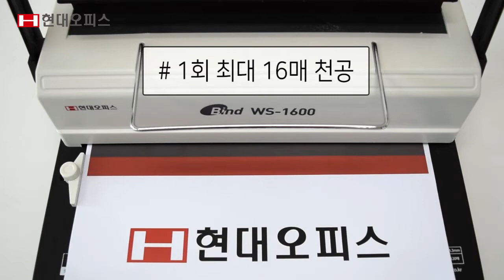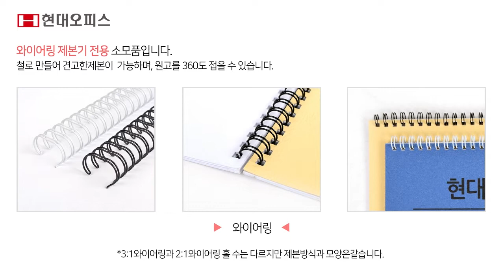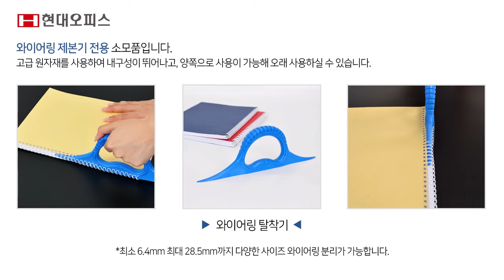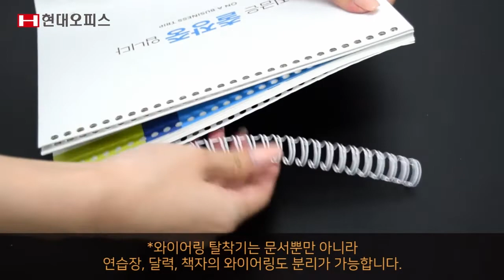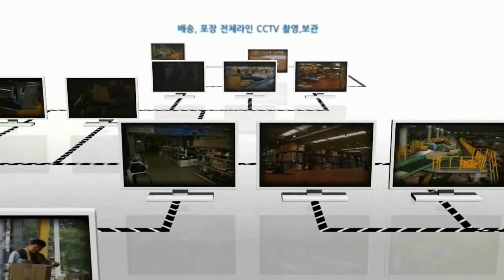페이퍼프랜드 by현대오피스 와이어링 제본기 WS-1600